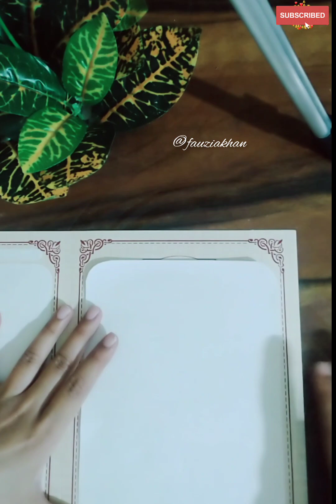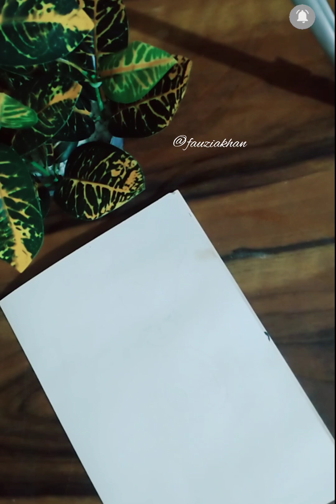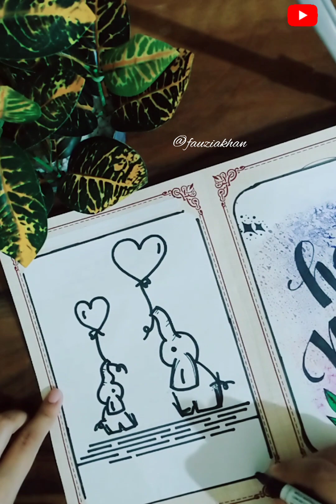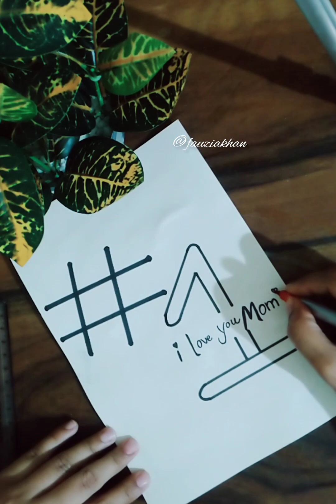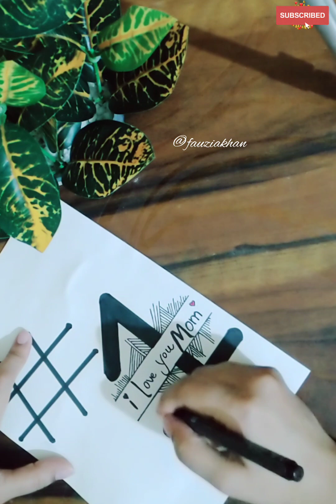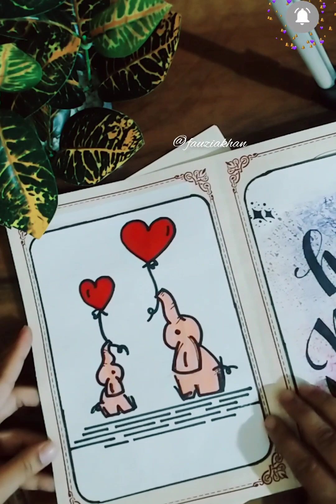DIY MOTHER'S DAY🧓❤️ Greeting Card Making From Wedding Invitation Card/Mothers Day Card Easy